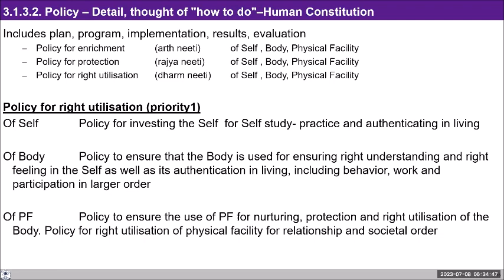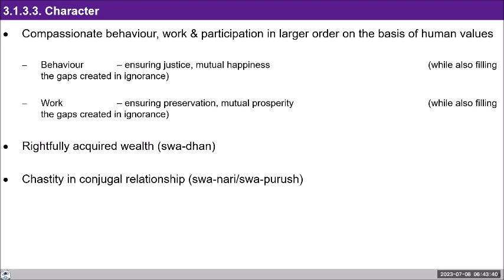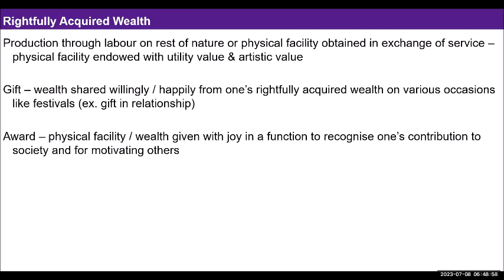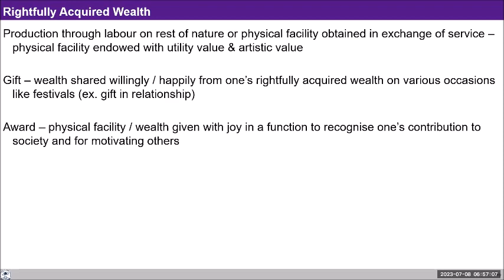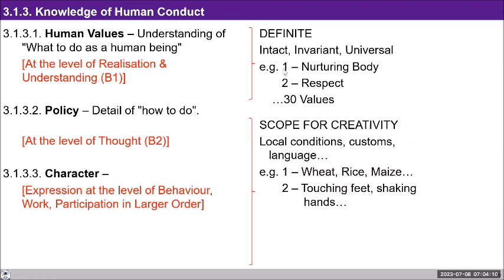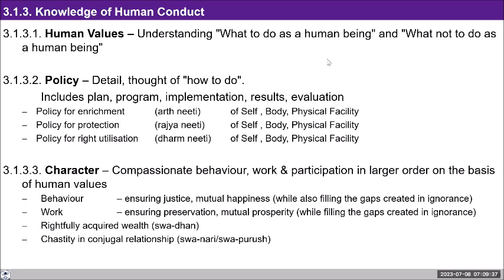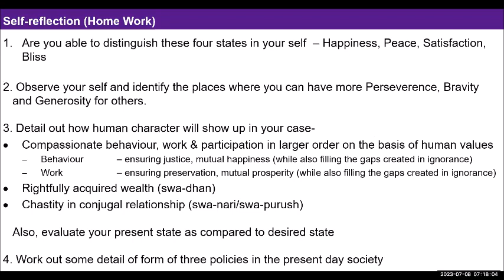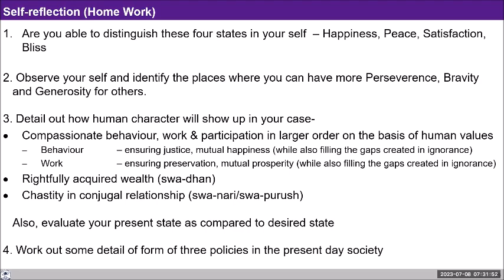D101 UHV III Batch 7 Lecture 22 Understanding Human Conduct 2023 07 08 Hindi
Chapters
00:00 recape
15: 39 सेवा को स्पष्टत: समझाए_
16:16 समाज के सभी सदस्य UHV के महत्व को क्यों नहीं समझ पा रहें हैं?
19:40 मेनेजरीय स्किल जो हम USE करते हैं उसको आर्टिस्टिक वेल्यू बोल सकते हैं क्या?
31:58आज के परिपेक्ष्य में कला को कैसे लें?
33:52 स्वधन जो पुरखों से मिला उसको कैसे सोचें?
36:00 HOME WORK**
45: 04  शेयरिंग
47: 21 शेयरिंग
51:52  हम अपने परिवार के सदस्यों को कैसे समझाए

For Self-reflection:

1. Are you able to distinguish these four states in yourself  – Happiness, Peace, Satisfaction, Bliss

2. Observe yourself and identify the places where you can have more Perseverance, Bravity and Generosity for others.

3. Detail out how human character will show up in your case-
Compassionate behaviour, work & participation in larger order on the basis of human values
Behaviour  – ensuring justice, mutual happiness        (while also filling the gaps created in ignorance)
Work  – ensuring preservation, mutual prosperity        (while also filling the gaps created in ignorance)
Rightfully acquired wealth (swa-dhan)
Chastity in conjugal relationship (swa-nari/swa-purush)

Also, evaluate your present state as compared to desired state

4. Work out some details of the form of three policies in the present day society (Here you can work out how you can proceed in your colony/village/mohalla)